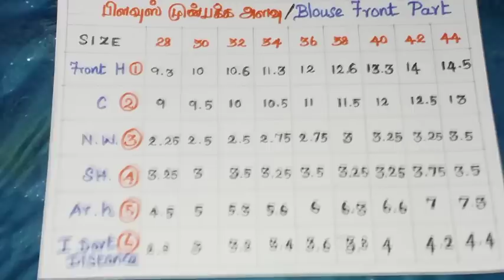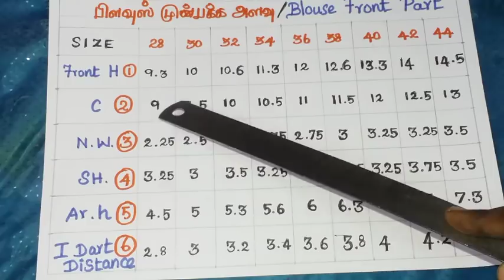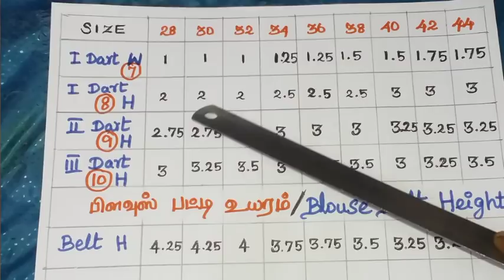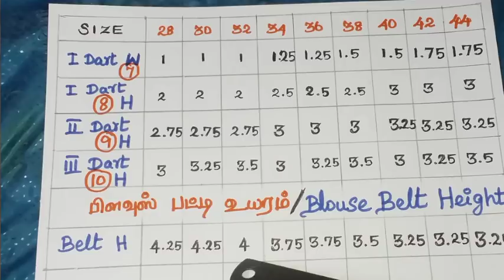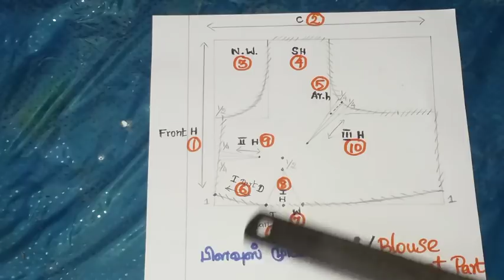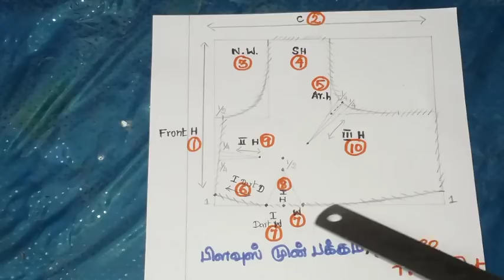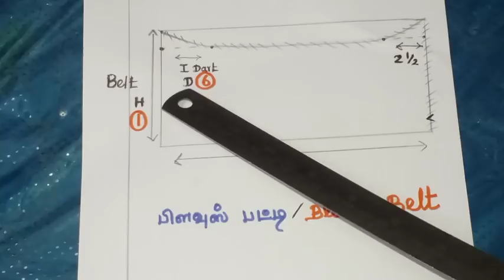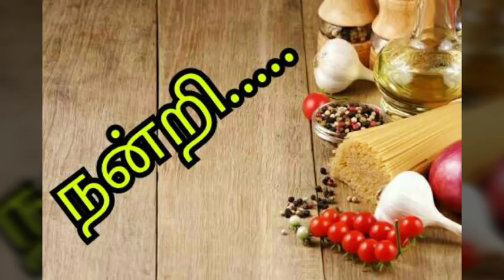YouTube வரலாற்றில் முதன்முறையாக பிளவுஸ் தெளிவான விளக்கம்/All size blouse pattern making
அளவு பிளவுஸ் இல்லாமல் நேரடியாக உடம்பில் அளவு எடுக்கும் முறை

பிளவுஸ் பேட்டன் போடுவது எப்படி பாகம் 1/

BAKING

***COOKING

***MEHANDI

***JEWELRY MAKING

***TAILORING

SOAP MAKING

***BAG  MAKING

SHADING RANGOLI

***FABRIC PAINTING

***CHOCOLATE DECORATION